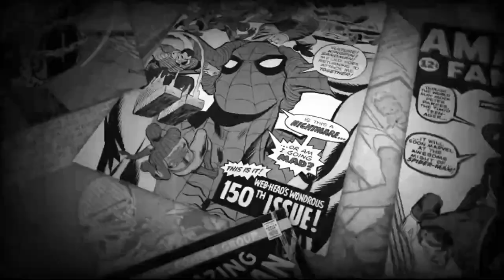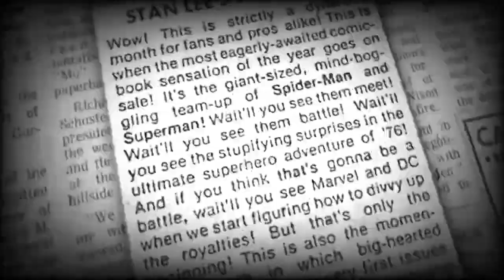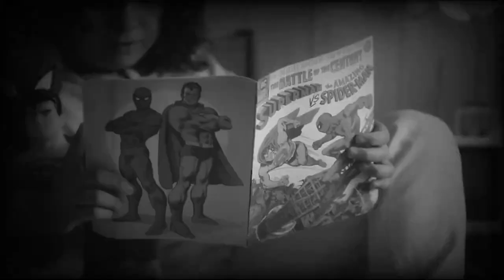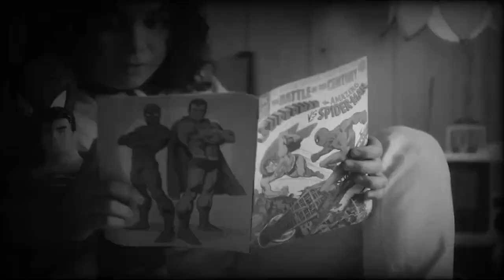La Historia Detras De La Historia Superman Contra El Hombre Araña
(Gran parte del material viene de los documentales de Roku tv así como en menor forma de otras fuentes)
¡Prepárate para el épico enfrentamiento entre dos de los superhéroes más icónicos de todos los tiempos en "Superman vs Spiderman"! En este video, exploramos el emocionante cómic que reúne a dos leyendas del universo de los cómics en una batalla sin precedentes. Descubre cómo estos dos héroes se enfrentan cara a cara en una lucha que desafía las leyes de la física y la imaginación.

Sumérgete en el increíble mundo de "Superman vs Spiderman" mientras analizamos la trama, los personajes y los momentos más destacados de esta obra maestra del género superheroico. Exploraremos las técnicas artísticas y narrativas utilizadas por los talentosos creadores para dar vida a esta colisión cósmica.

Además, desvelaremos secretos detrás de escena y curiosidades sobre la creación de este legendario cómic. Desde los dibujos detallados hasta los diálogos impactantes, te adentrarás en un mundo donde la acción y la emoción se unen en una explosión de color y movimiento.

No te pierdas esta oportunidad de presenciar la confrontación definitiva entre el Hombre de Acero y el Hombre Araña. ¿Quién prevalecerá? ¿Cuáles serán las consecuencias de este choque titánico? ¡Acompáñanos en este viaje apasionante!